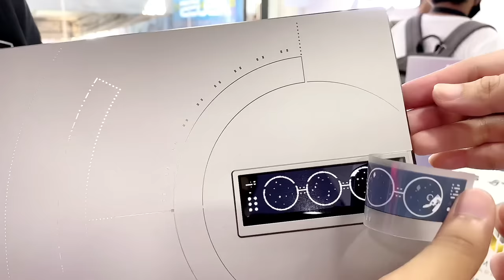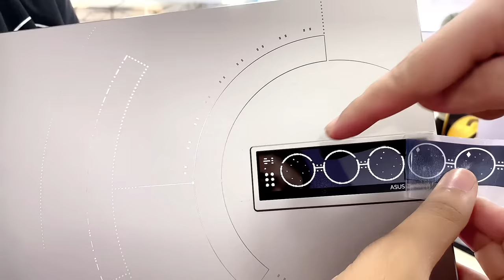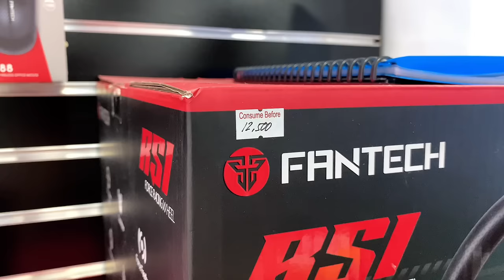Dinarayong Bilihan ng mga Branded Laptop /For as Low as Php 5,000@BestFindsTv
Mula Pinakamura hanggang Mga High-end Laptop,Makikita mo Dito!COD and Installment available

Laptop Factory
waze: Laptop Factory Main Branch, Aurora Blvd., Cubao Quezon City,in front of Robinson’s Magnolia
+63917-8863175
Laptop Factory FB Page

At syempre ifollow nio po ang aming Online Shop for Legit Affordable products and Negosyo kits

Best Finds Merchandise
Best Finds Merchandise, Valenzuela, Philippines. 1,298 likes · 21 talking about this. " We provide the BEST cleaning materials to everyone's homes "

shopee.ph/bestfindsmerchandise0603